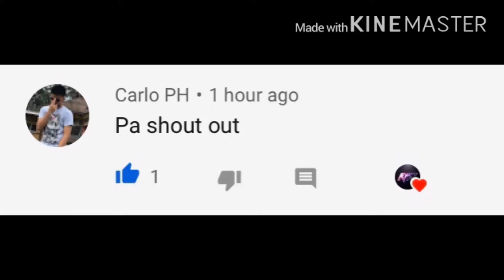Esmeralda Montage#5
Uknown Brian Superhero